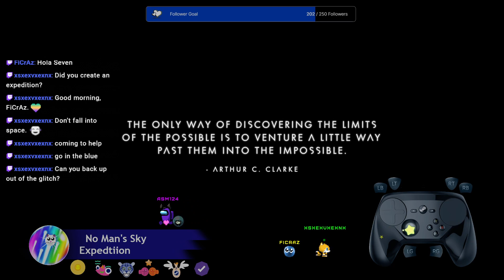Glitch - No Man's Sky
It was my first time playing Expedition mode, my friend invited me to join! XD

But since I had never been on the Freighter I don&#39;t know where to go...

So, after just starting I decided to look for my friend, I used the compass thingy to find my friend (yellow) and... I ended up out of the ship like an impostor! XD

I don&#39;t know why but I always find glitches in games!!

This Highlight is to share with devs, maybe they can fix it ;3 -- Watch live